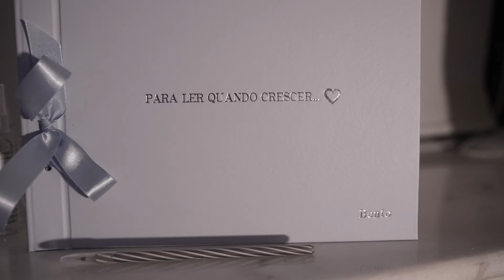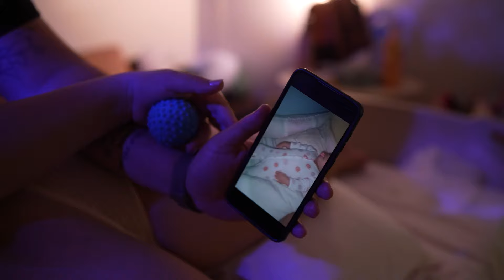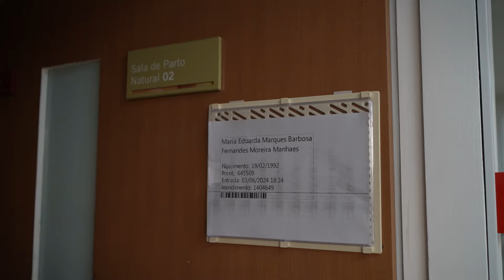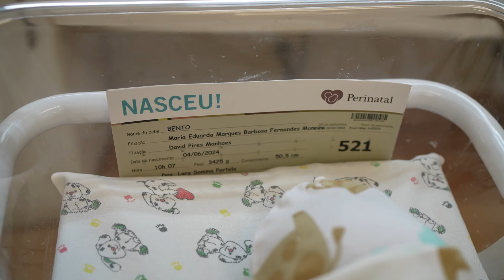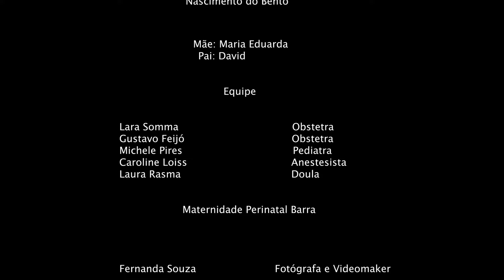Nascimento do Bento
E pouco mais de um ano depois, a Duda revive esse momento tão lindo novamente!